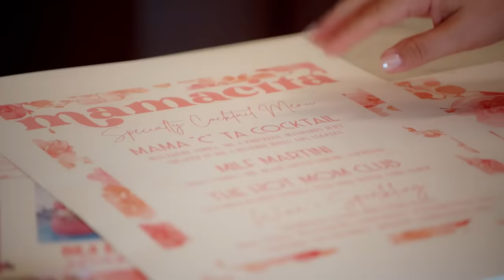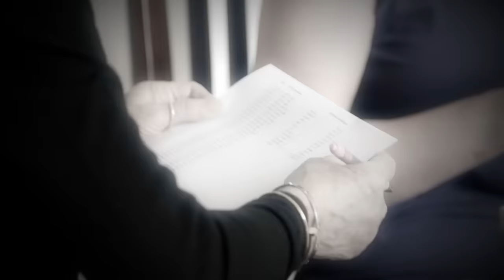SNEAK PEEK: Alexia Nepola Accuses Nicole Martin Of "Setting Her Up" | RHOM (S6 E9) | Bravo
Nicole Martin's invite to Ana Quincoces for her mother's day party sets Alexia Nepola on edge. Three days earlier, Alexia celebrates her son Peter's move to Miami by taking him furniture shopping. Watch new episodes of The Real Housewives of Miami, Wednesdays at 9/8c on Bravo and stream on Peacock.

About The Real Housewives of Miami:
"The Real Housewives of Miami” returns to Bravo and the drama on South Beach is hotter than ever. This season shocking health and relationship revelations bring some friendships closer than ever while tearing others apart.

Guerdy learns that life never goes as planned after she’s diagnosed with breast cancer and has to face the possibility of chemotherapy. As she leans on Russell and her friends for their support, Guerdy realizes some friendships are not as trustworthy and strong as she thought.

Lisa struggles to be the best parent she can while dealing with a tumultuous divorce. While Lisa works to build a fresh start, complicating her efforts are innuendos from the ladies questioning how she’s handling it all.

Julia’s main goal is to live life to the fullest as her wife, Martina Navratilova, beat the odds after battling two cancers. She has a new outlook on life as she still manages the farm, returns to the runway and challenges herself to even learn opera, but will an ongoing rift with Marysol rain on her parade?

Dr. Nicole is still in a whirlwind from her engagement and is looking to expand her family with Anthony. Although the group may have other ideas about her life plan, she’s in no rush to race down the aisle. Meanwhile, Nicole is still trying to nurture her bond with her dad after he shares some jaw-dropping news about his own family expansion. With the purchase of a new home and yacht to park out front, her family is growing in many ways.

Alexia battles rumors that there’s “trouble in paradise” with her marriage while doing everything in her power to help Frankie grow more independent. However, when Todd springs the news that they must unexpectedly move, Alexia worries how this will change her family dynamic.

There is a new romantic team in town – Larsa and Marcus Jordan! To the dismay of some in the group, these two lovebirds spend every moment they can together, but will family approval ultimately put a strain on the two?

Guerdy Abraira
Lisa Hochstein
Julia Lemigova
Nicole Martin
Alexia Nepola
Larsa Pippen
Kiki Barth
Adriana de Moura
Marysol Patton